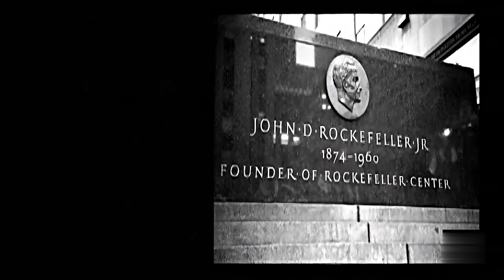Jay Z, Alicia Keys - Empire State Of Mind - 4K